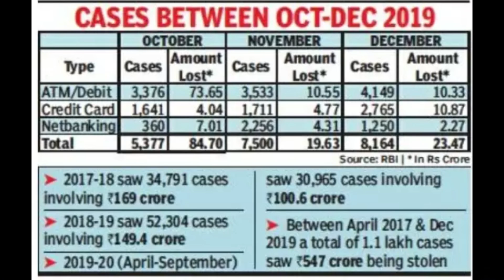550 करोड़ का फ्रॉड ! THV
In 92 days, India lost Rs 128 crore in card, online fraud